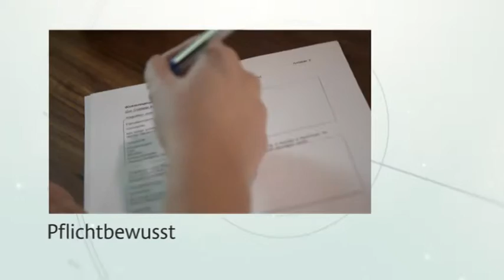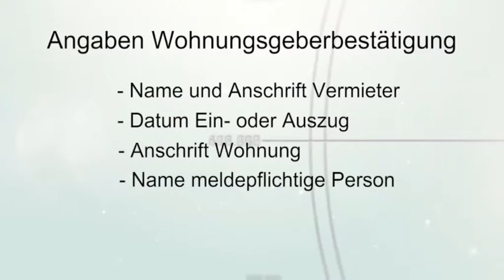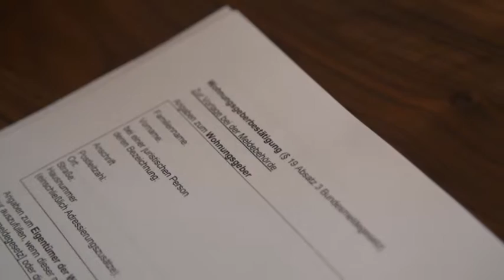Bauen und Wohnen - Sendung 41/2015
Naturbewusst – Um alle Pflanzen winterfest zu machen, müssen Gartenbesitzer jetzt nochmal ran

Pflichtbewusst – Wer umzieht muss ab dem 1. November ein neues Meldegesetz einhalten

Und

Energiebewusst – Beim Kauf eines Kaminofens kommt es nicht nur aufs Design, sondern vor allem auf die Qualität an